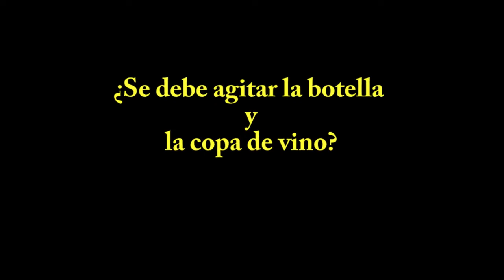¿Se debe agitar la botella y la copa de vino?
Luis Fernando Otero Torresgrosa, presidente de la Cámara de vino, nos dice si es necesario agitar la botella y la copa de vino?

Música Eugenio Toussaint